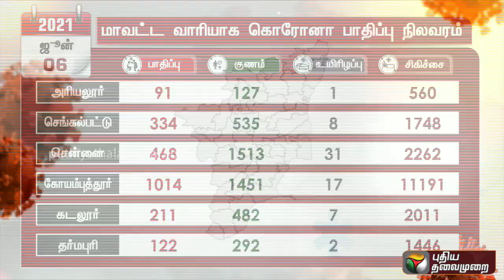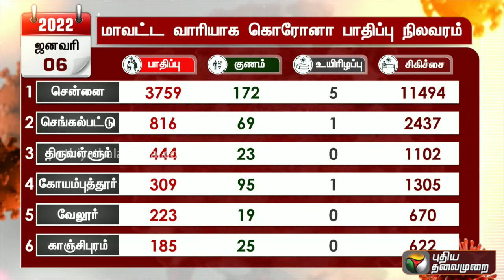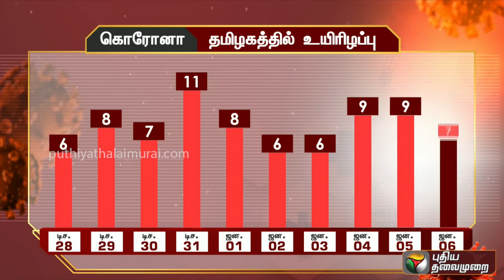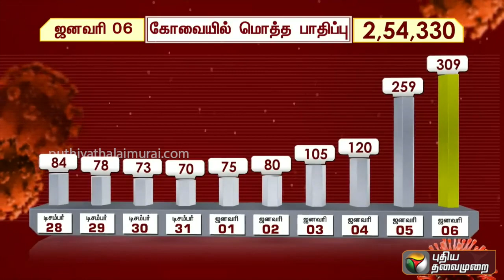தமிழகத்தில் சானாமி வேகத்தில் பரவும் கொரோனா! ஒரே நாளில் இத்தனை கோடியா